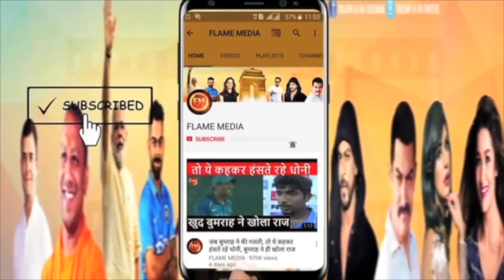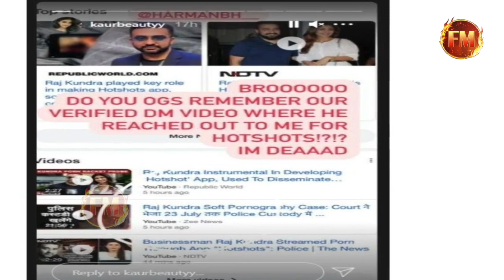ऑडिशन के लिए होती इतनी गंदगी..2 मॉडल्स ने खोला मुंह..राज कुंद्रा के खिलाफ सबसे बड़ी गवाही